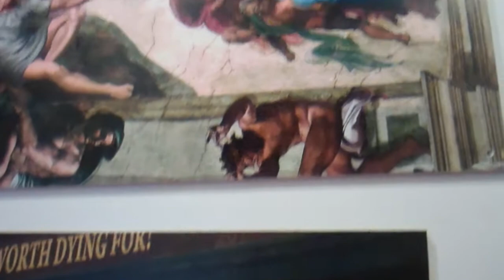The Heart Attack Grill.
Possibly the greatest Vegas attraction.